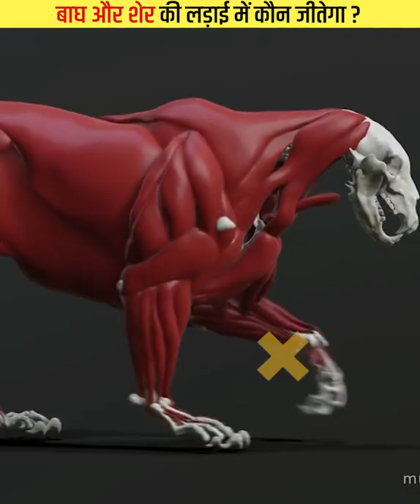बाघ और शेर की लड़ाई में कौन जीतेगा? Lion vs. Tiger- who will win.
Lion vs. Tiger- who will win.
Lions and tigers are among the most ferocious animals but there are important differences between them.
They are both among the five big cats and are apex predators —
i.e., they have no predators of their own and reside at the top of their food chain.
but just who are the titans of wilderness, which is the strongest, and which of them reigns supreme.
We thought it would be fun to take a closer look at the two kings of
the animal kingdom and see how they stack up next to one another.
Lions typically inhabit savanna and grassland, although they may take to bush and forest.
Lions are unusually social compared to other cats.
The male lion is highly distinctive and is easily recognized by its mane.
Native to the mainland of Asia, the tiger is the largest feline species in the world.
The Bengal Tiger is the most common subspecies of tiger,
constituting approximately 80% of the entire tiger population.